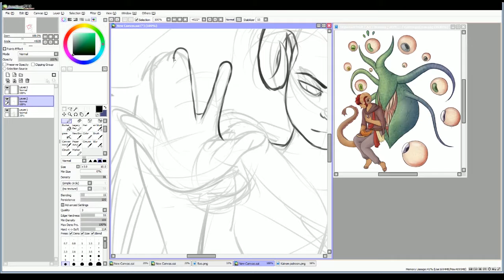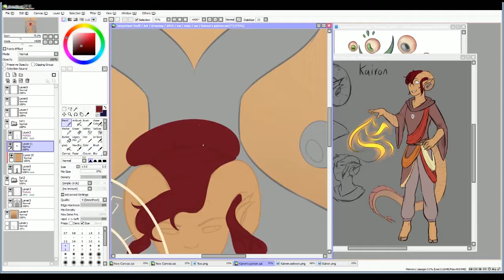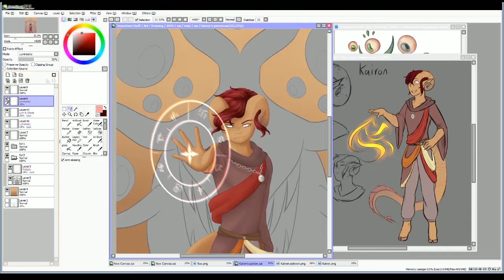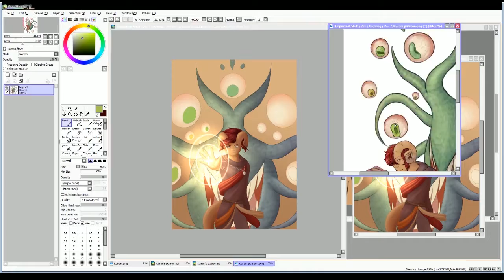kairon's patron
My dnd tiefling warlock Kairon and his patron Navae